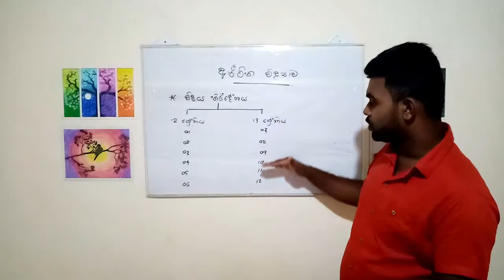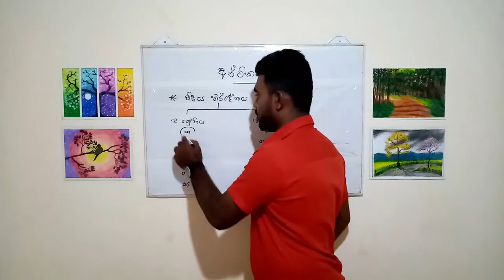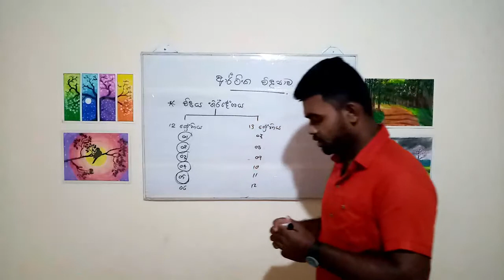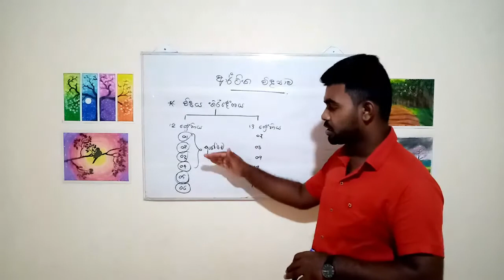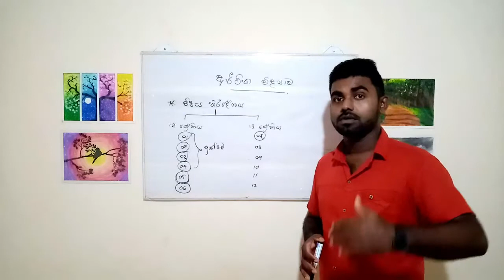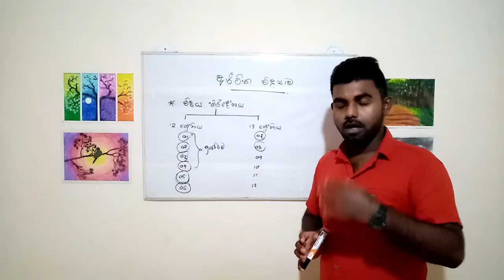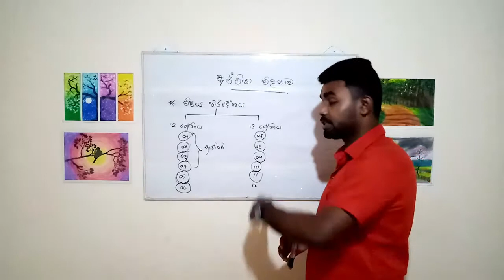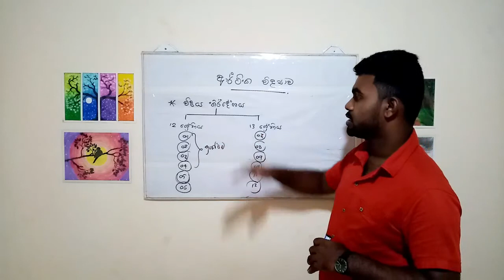ආර්ථික විද්‍යාව විෂය නිර්දේශය / econ syllabus / Econ With Susantha Godakumbura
අ.පො.ස. උසස් පෙළ විභාගයට ආර්ථික විද්‍යාව විෂය හදාරණ දූ දරුවන් වෙනුවෙනි .

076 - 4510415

Susantha Godakumbura
BBA ( business econ)sp.